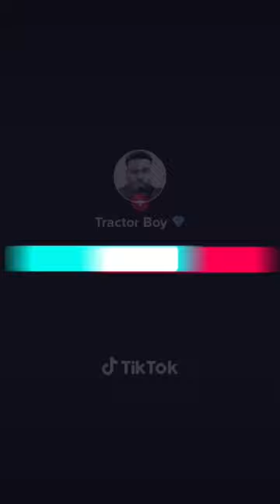BASEBALL IS BACK!!!! ⚾️⚾️ mets timmytrumpet mlb #2023